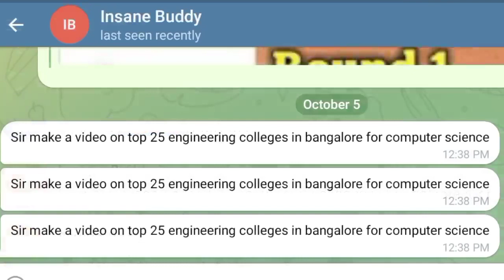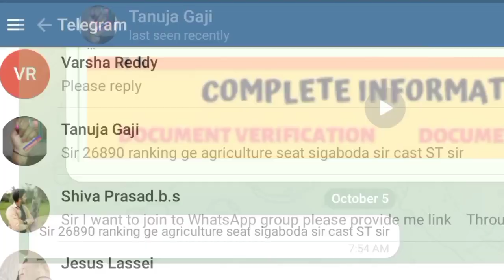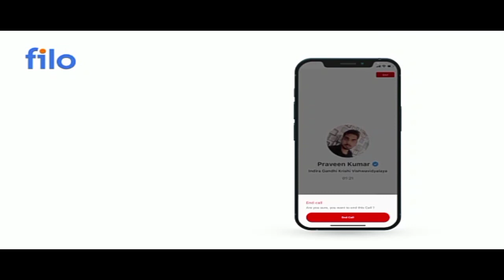KCET VERIFICATION SLIP & SECRET KEYೇಗಿರುತ್ತದೆ ನೋಡಿ | TODAYS VERIFICATION OFDOCUMENTS UPDATE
SNQ Quota

DOCUMENTS UPDATE

keacounselling 2021
kcetcounselling 2021